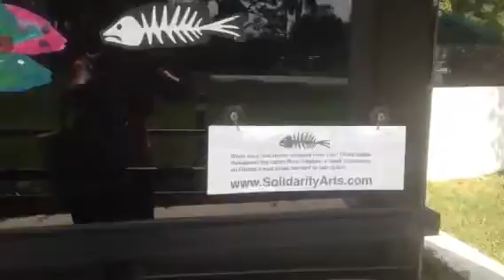SolidarityArts 2797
This BIG school of Fish has been swimming all over town to bring more awareness to the problems of our toxic rivers. Great project. Watch for it but not sure where it is going next.